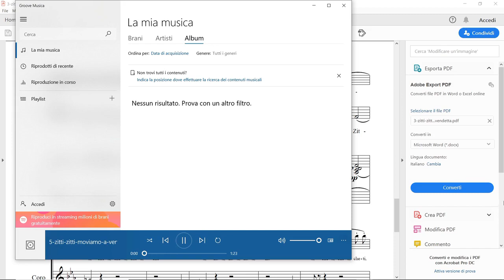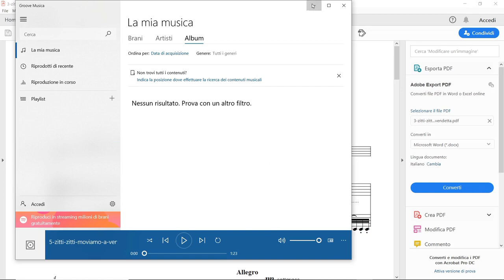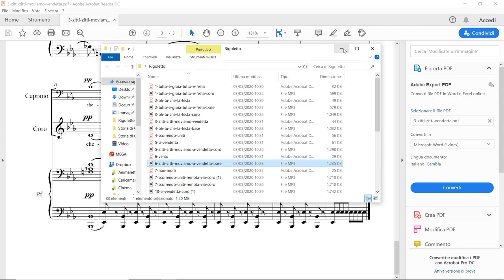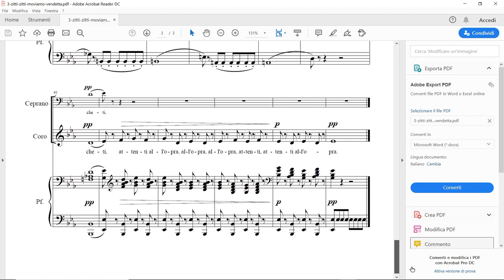Rigoletto 3 Zitti Zitti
Ecco il video turotial per imparare con la mia guida il terzo brano di Rigoletto, Zitti, zitti. Studiatelo bene, mi raccomando e buon lavoro